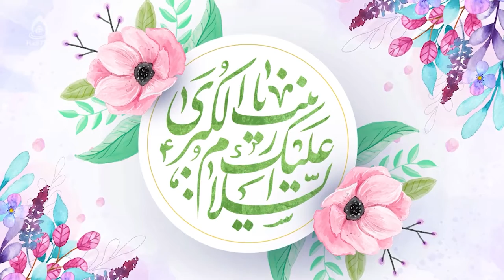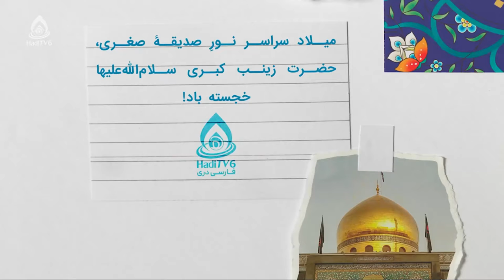زینت پدر (ولادت حضرت زینب کبری سلام الله علیها)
کلیپ نریشن متن و مصاحبه / راوی: محمدقاسم میرزایی
شادی و هلهله در بیت رسالت و امامت موج می‌زند. قرصی از قمر میوۀ شیرین دل حضرت رسالت‌پناه، جانشین مادر، زینت پدر، همبازی  حسن و حامی حسین سلام الله و سلامنا علیهم اجمعین آمده است.
پنجم جمادی الاولی سال پنجم هجری، مدینه از یمن ولادت قمری از اقمار نورانی شد. او را به جهت نام‌گذاری نزد پیامبرش آوردند و پیامبر منتظر جبرئیل؛ جبرئیل نازل شد و خبر داد که خدایش زینب بخواندش!